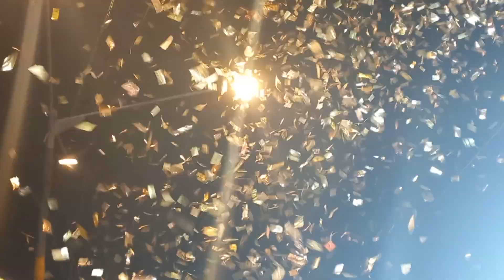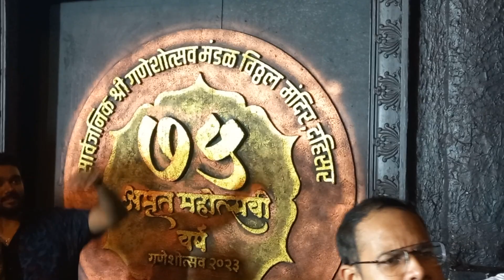kiya baat hai